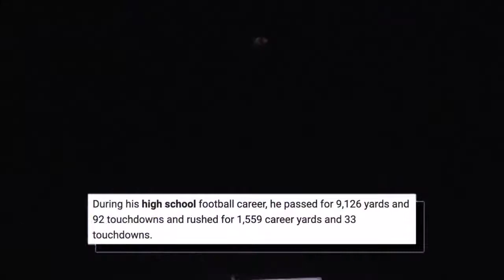The Story of Mitchell Trubisky: What Happened?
Mitchell Trubisky has gone from a 2nd overall pick to a backup in Buffalo and in this video, I look give you a journey through his story. By the way, leave any suggestions about videos you would want me to make and feedback to make my content better in the comments section and I appreciate all the support and will see you guys next week.

(Outro)
Overdrive by Corbyn Kites
Dance & Electronic/Dramatic
Youtube Music Library